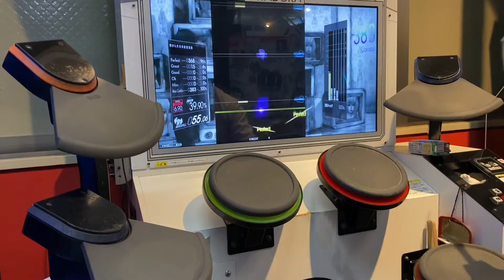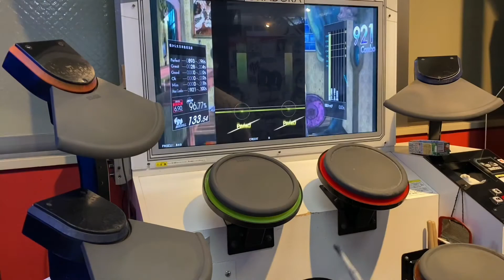NIL - Nelo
第125弾です。かっこいい！

NIL - Nelo (EXT 6.90)